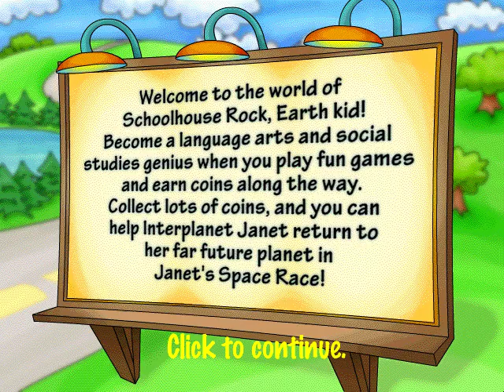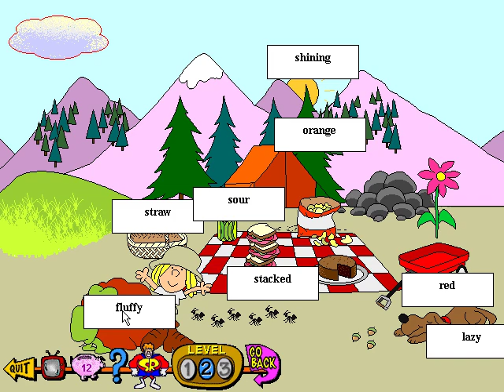Whoa, I Remember: Schoolhouse Rock! 1st & 2nd Grade: Part 1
(Creative Wonders) (2005)

Schoolhouse Rock! 1st & 2nd Grade features 2 CD-ROMs packed with activities that cover 2 years of skill development. Disc 1 focuses on math and science while Disc 2 features games in reading, language arts, and social studies. Watch your favorite Schoolhouse Rock videos, print games, maps, and puzzles for play away from the computer, and join the Schoolhouse Rock gang for fun-filled adventures that build a solid foundation for learning success.